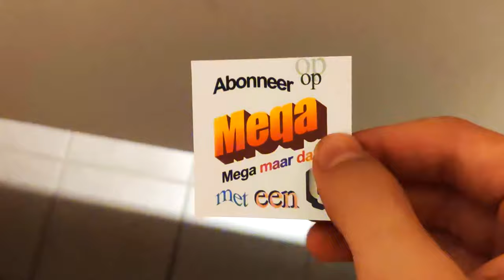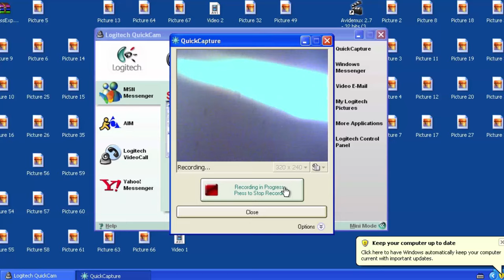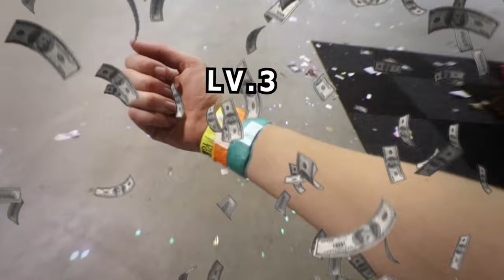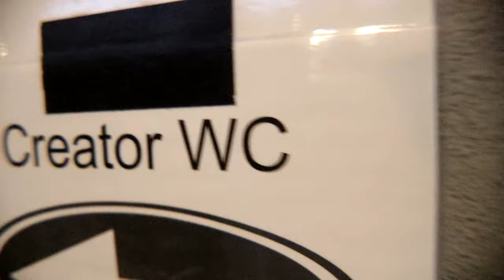Vloggers Lastigvallen met Kinderspeelgoed op DYTG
Vandaag gaan we influencers mateloos irriteren door middel van Beyblades. Ook betreden we de backstage ruimtes en nemen we een bezoek aan de creator WC. *Dat is een toilet bedoeld voor Creators.

regie: Leon Wohlrabe
productie: Tristan Post
camera: David
camera assistent: Sibren van Hoeven
special effects: David, Joey Peters

Freddie Dredd - Cha Cha
Touhou 06: EoSD - Shanghai Teahouse ~ Chinese Tea (JAZZ Remix:) [con - Burning Rum Tea]
Mario Kart Wii - Daisy Circuit
SiivaGunner - Invincible (NTSC Version) - Super Mario Bros. 3
Sans Default Dance
Avengers: Infinity War - Official Theme
Calum Bowen - Lovely Forest (Maxo Fightermix)
Nokia Arabic Ringtone
The Tempos - (Countdown) Here I Come
Touhou 11: Subterranean Animism - SA Koishi's Theme ~ Hartmann's Youkai Girl
Jay Rock, Kendrick Lamar, Future, James Blake - King's Dead (SMASH mashup)
6:21 ik zal even aan David vragen hoe deze heet

De Dutch YouTube Gathering, dat was leuk zeg！
vergeet niet alvast-